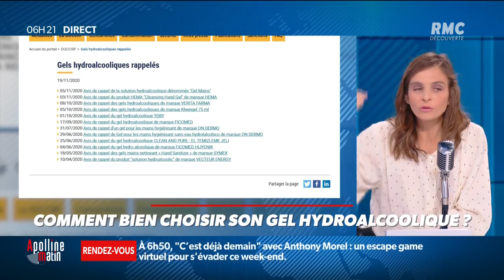Comment bien choisir son gel hydroalcoolique ?